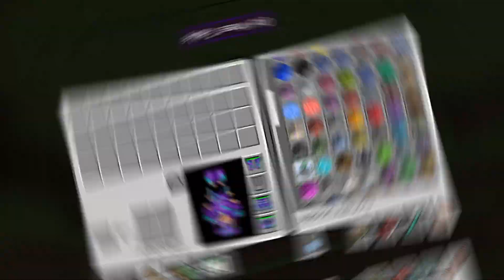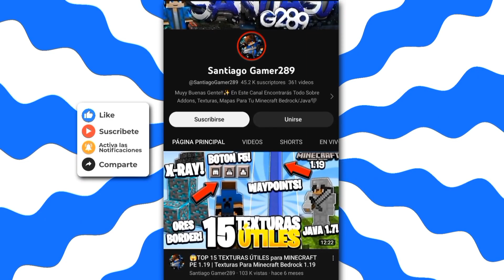😮Top 15 ADDONS SURVIVAL para MINECRAFT 1.19 - 1.20 (BEDROCK y PE)⭐ADDONS PARA MINECRAFT PE 1.20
😮Top 15 ADDONS SURVIVAL para MINECRAFT 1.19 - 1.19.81 (BEDROCK y PE)⭐ADDONS PARA MINECRAFT PE 1.19

Y que tal chicos! cómo están?? En el día de hoy les traigo un increíble top 15 mejores ADDONS SURVIVAL para MINECRAFT PE 1.19 y espero les gusten🖤

👾GAMERTAG: SantiagoG289

🔥𝙑𝙄𝘿𝙀𝙊𝙎 𝙍𝙀𝘾𝙊𝙈𝙀𝙉𝘿𝘼𝘿𝙊𝙎🔥

✅𝙐𝙉𝘾𝙍𝘼𝙁𝙏𝙄𝙉𝙂 𝙏𝘼𝘽𝙇𝙀
➡️𝙇𝙞𝙣𝙠 𝘿𝙚𝙡 𝘼𝙙𝙙𝙤𝙣:
✅𝙈𝙊𝙍𝙀 𝙏𝙊𝙊𝙇𝙎
➡️𝙇𝙞𝙣𝙠 𝘿𝙚𝙡 𝘼𝙙𝙙𝙤𝙣:
✅𝙏𝙃𝙀 𝙏𝙍𝙊𝙇𝙇𝙀𝙍𝙂𝙊𝘽𝙇𝙄𝙉
➡️𝙇𝙞𝙣𝙠 𝘿𝙚𝙡 𝘼𝙙𝙙𝙤𝙣:
✅𝘿𝙄𝙑𝙄𝙉𝙀 𝙍𝙀𝘼𝙇𝙈
➡️𝙇𝙞𝙣𝙠 𝘿𝙚𝙡 𝘼𝙙𝙙𝙤𝙣:
✅𝙀𝙓𝙋𝙀𝙍𝙄𝙀𝙉𝘾𝙀
➡️𝙇𝙞𝙣𝙠 𝘿𝙚𝙡 𝘼𝙙𝙙𝙤𝙣:
✅𝙀𝙈𝙊𝙏𝙀𝙎
➡️𝙇𝙞𝙣𝙠 𝘿𝙚𝙡 𝘼𝙙𝙙𝙤𝙣:
✅𝙅𝘼𝙑𝘼 𝘾𝙊𝙈𝘽𝘼𝙏
➡️𝙇𝙞𝙣𝙠 𝘿𝙚𝙡 𝘼𝙙𝙙𝙤𝙣
✅𝙎𝙄𝙈𝙋𝙇𝙀𝙒𝘼𝙉𝘿𝙎
➡️𝙇𝙞𝙣𝙠 𝘿𝙚𝙡 𝘼𝙙𝙙𝙤𝙣:
✅𝙏𝙍𝙀𝙀 𝘾𝘼𝙋𝙄𝙏𝘼𝙏𝙊𝙍
➡️𝙇𝙞𝙣𝙠 𝘿𝙚𝙡 𝘼𝙙𝙙𝙤𝙣:
✅𝙏𝙐𝙍𝙍𝙀𝙏𝙎
➡️𝙇𝙞𝙣𝙠 𝘿𝙚𝙡 𝘼𝙙𝙙𝙤𝙣:
✅𝘾𝙊𝙉𝙉𝙀𝘾𝙏𝙀𝘿 𝙂𝙇𝘼𝙎𝙎𝙀𝙎
➡️𝙇𝙞𝙣𝙠 𝘿𝙚𝙡 𝘼𝙙𝙙𝙤𝙣:

0:00 Introducción
0:49 Uncrafting Table
1:39 More Tools
2:31 The Trollerglobin
3:17 Divine Realm
4:16 Experience Storage
5:14 Emotes
6:03 Java Combat
6:53 Magical Wands
7:35 Tree Capitator
8:09 Apples Plus
8:52 Turrets No Experimental
9:50 Connected Glasses
10:19 despedida

Espero les gusten estos increíbles mods que les traigo ♡ Recuerden dejar su like y Comenten *Addons* Si quieren ser saludados en un ñróximo videoo!

🔥𝗧𝗔𝗚𝗦🔥 𝙞𝙜𝙣𝙤𝙧𝙖𝙧 ⚠